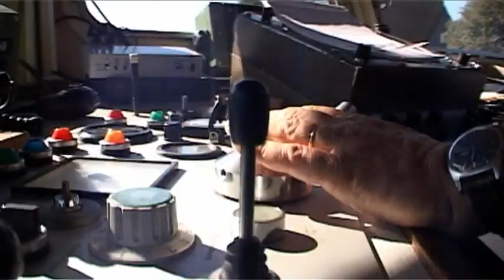Dan San - The End Of The Day - OFFICIAL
Concept Eli et JauneOrange présentent Dan San en concert sur une péniche.
Vagabondage à travers le pays.
Image & Montage: VLE - Simon Medard
Co-production: Digital Bal Musette & JauneOrange
Concept: Concept Eli
Date: 10 Octobre 2010
Lieu: Péniche Pays de Liège